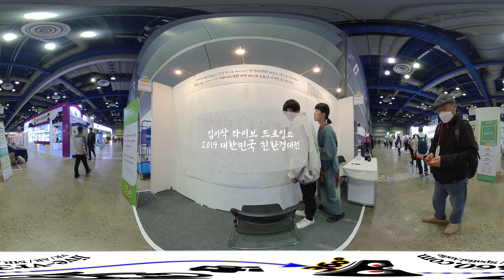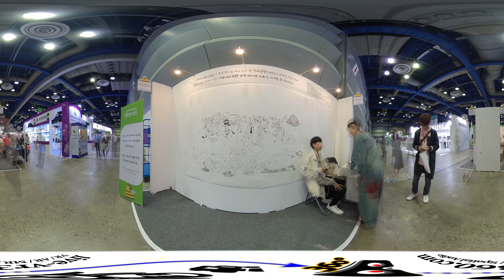[VR 360 ] 임이삭 라이브 드로잉쇼. [ 2019 대한민국 친환경대전]초대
이삭군은 2019년 10월 23일(수) ~ 26일(토) / 4일간 서울 삼성동 코엑스 B홀에서 열린 대한민국 친환경대전에 초대받아 행사 기간동안 관람객들에게 라이브드로잉쇼를 진행하였습니다. 이 영상은 그중에서 10월 22일에 있었던 작품입니다. 즐겁게 관람하시고 응원글 많이 남겨주세요.
임이삭군의 소식은  아래의 링크를 참고하시기 바랍니다.

이 동영상은 360도 VR 영상입니다. ( 4K 해상도로 감상하시기 바랍니다.)
영상을 움직여 보세요. 그러면 바로 현장에 와있는 느낌을 즐길 수 있습니다.
은 360° 몰입형 힐링 시리즈를 제작하고 있습니다.